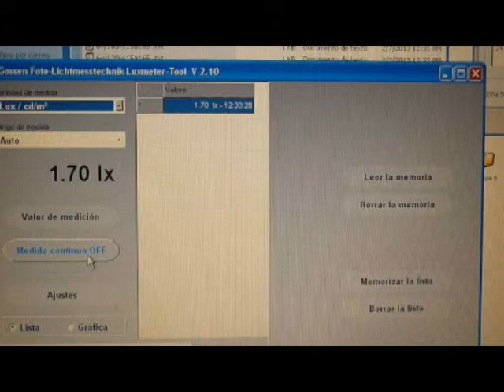Expanded Metal Light Transmittance Lab Assessment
Laboratory set for the specular light transmittance assessment of Expanded Metal meshes by Jose Miguel Rico-Martínez & Iñigo Cantero Loinaz